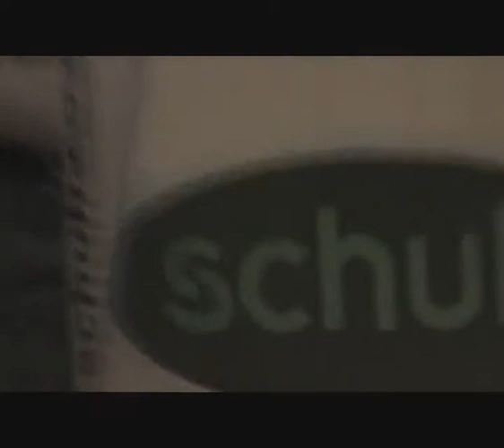Foster The Winter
Boyshouse